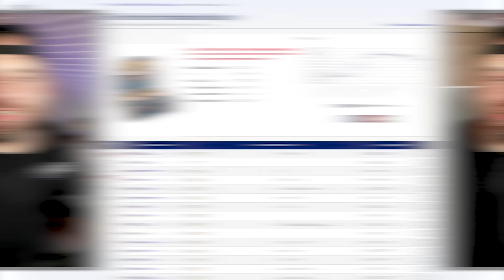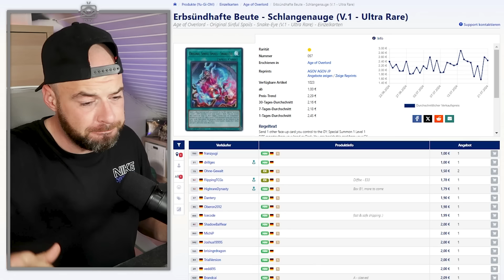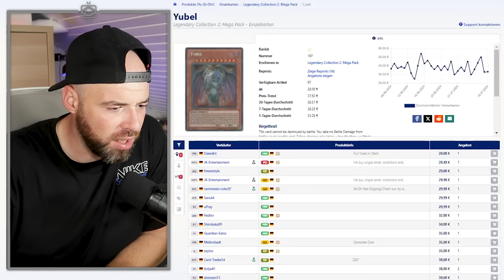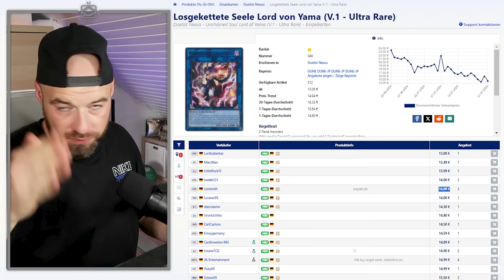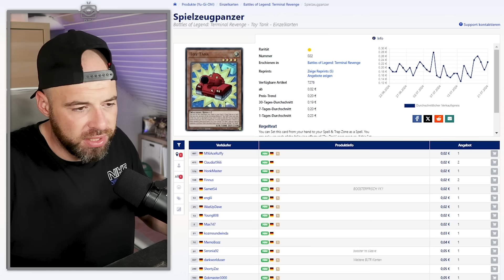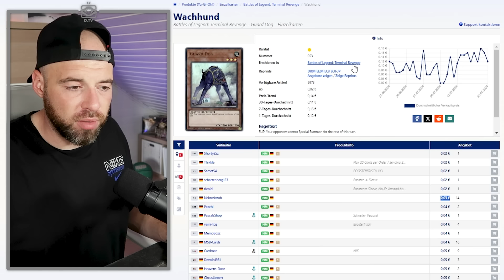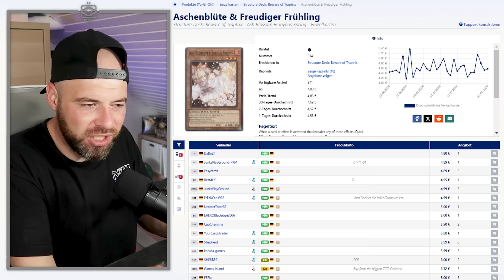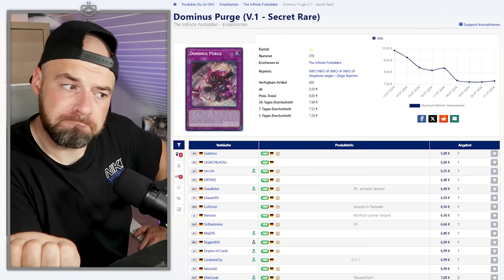Das kostet die Meta! | CARDMARKET WATCH | Juli 2024 | Yu-Gi-Oh!